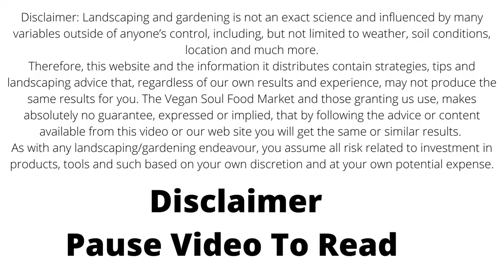The Food Desert Oasis Presents Farming While Black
Farming while black is a book written by Laura Flanders that explains how the indigenous knowledge retained by black farmers can help with not only sustainability of the US Agriculture, but with what some call food apartheid, hunger, food insecurity or food justice.

Her farm is named Soul Fire Farm if you did not know. Its a form of equality and a great show of women’s leadership by having Laura cultivate the land and spearhead a hybrid form of socialism and capitalism.

Check out the first of many videos we will host on behalf of Ms.Flanders. Be sure to get the book and check out her farms link which has tons of info.

This video was used under the Creative Commons guidelines here on YouTube.

We may receive compensation for referrals of products/services here or on our other platforms which go towards us creating more outlets like this.